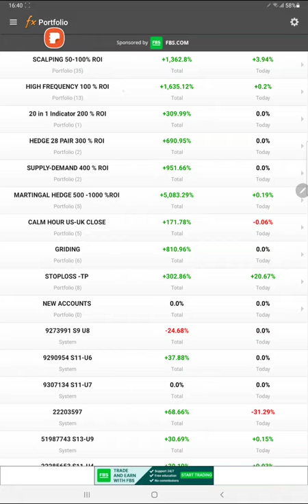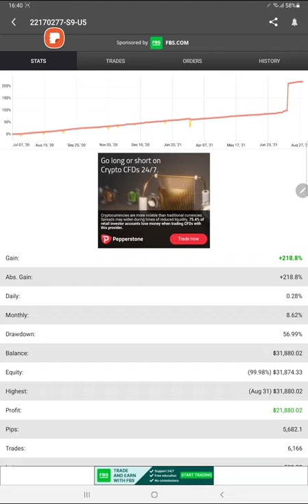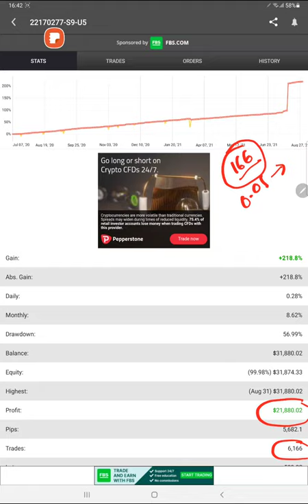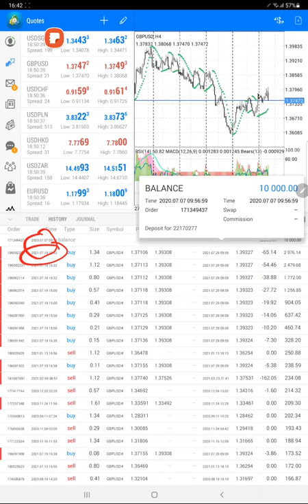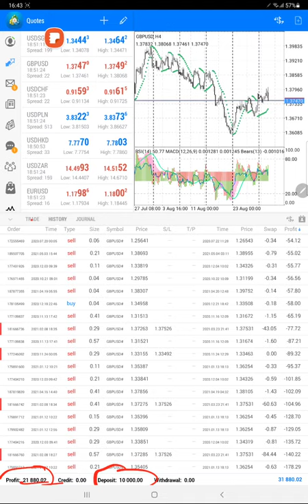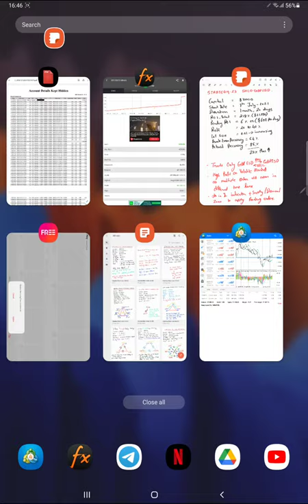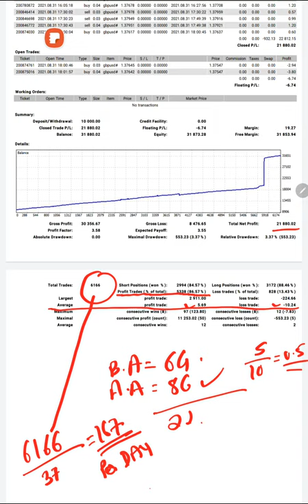STRATEGY 23 SOLO GBPUSD with 166 Trades/Day and 218% NET ROI in 37 Trading Days - 6% ROI/Day Part 1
Chapter
00:00 Introduction
00:10 MyFxBook
02:40 Trading Account History
04:15 Strategy Explanation
07:00 Trading Account Statement